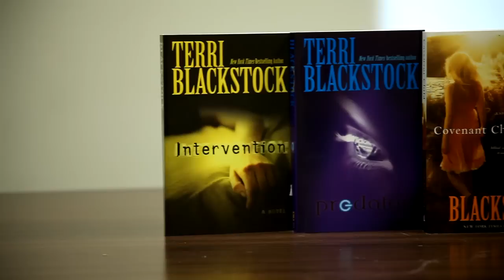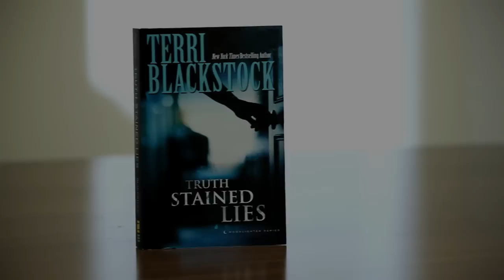Truth Stained Lies - Terri Blockstock Author Interview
Can three sisters---a blogger, a cab driver, and a stay-at-home mom---with only a little courage and no experience, moonlight as private investigators to save their brother from a murder rap? Find out in Truth-Stained Lies---the first book in New York Times bestselling author Terri Blackstock's new Moonlighter Series.

Terri Blackstock has sold over six million books worldwide and is a New York Times bestselling author. She is the award-winning author of Intervention, Vicious Cycle, and Downfall, as well as such series as Cape Refuge, Newpointe 911, the SunCoast Chronicles, and the Restoration Series.